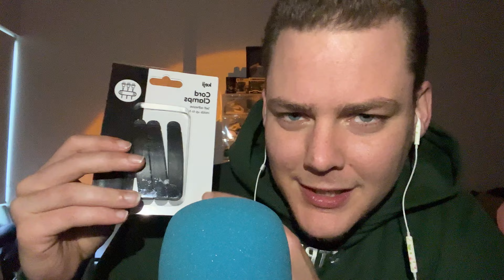ASMR | random tapping triggers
RIP to Adam Perkins (Welcome to Chilis Vine) 😭❤️ He was a bright light on this earth, he brought so many laughs to so many people. Can’t believe it’s been a whole year since his passing.